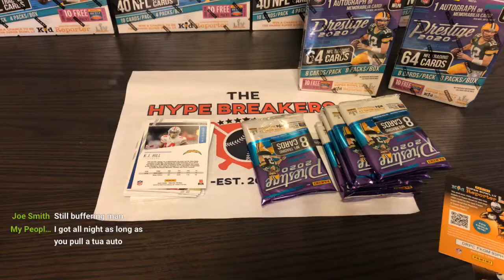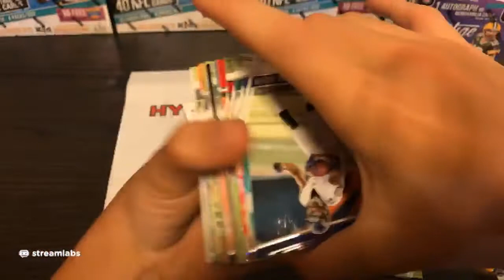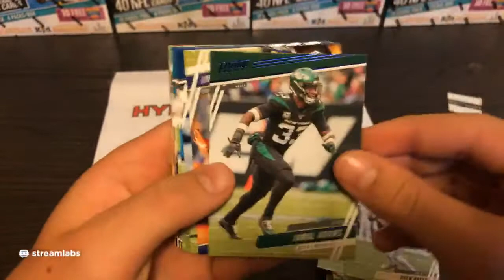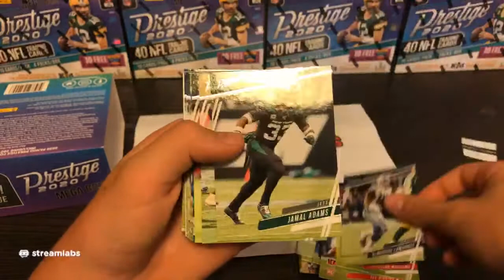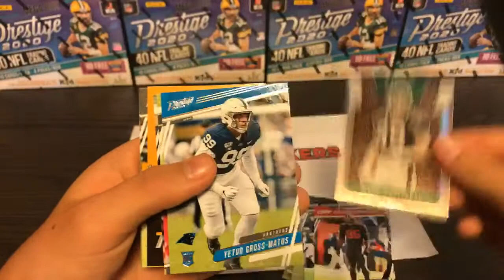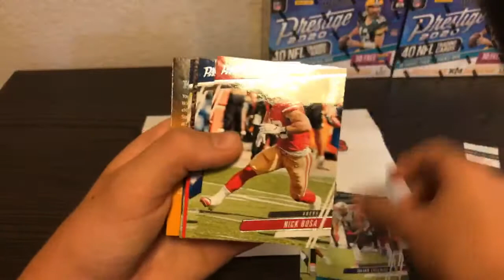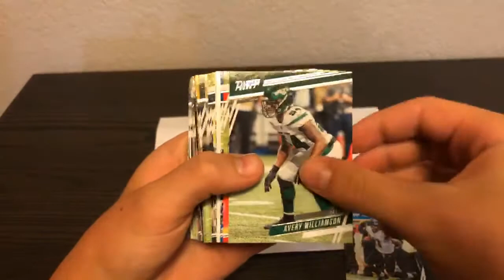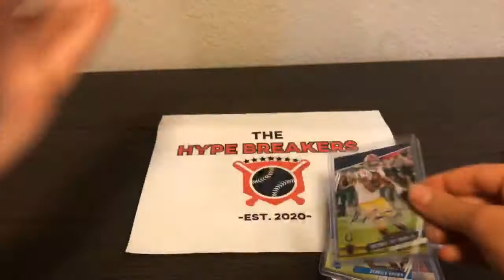2020 Prestige Football Team Break 1/1 AUTO!!!!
WE PULLED OUR FIRST EVER 1 of 1!!!